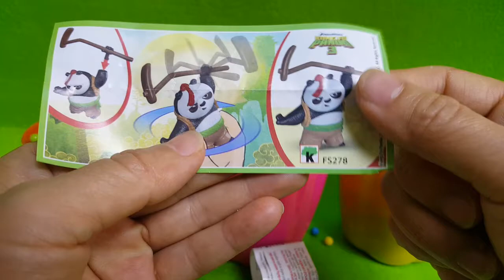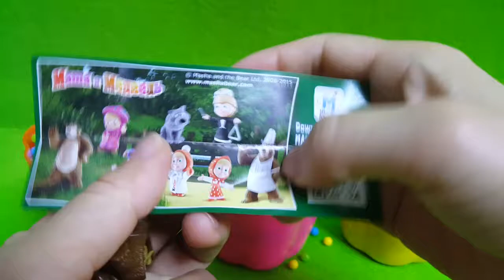糖果杯裏迪士尼奇趣蛋白雪公主功夫熊貓驚喜蛋